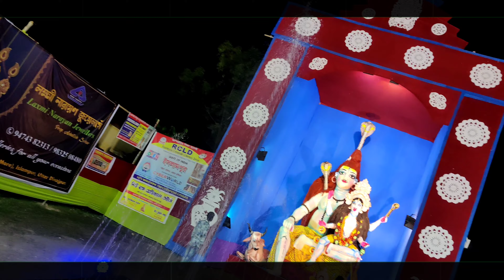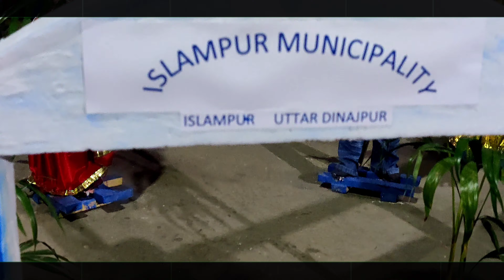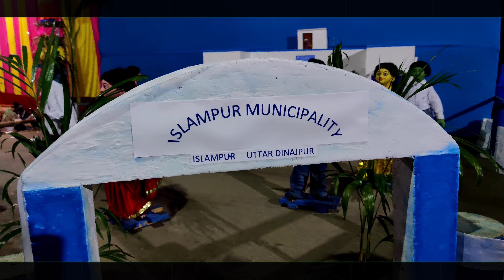দ্যা কালীপূজা VLOG ।। KALIPUJA 2021 in Islampur ।। 🪔🪔🪔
সকলকে জানাই শুভ দীপাবলির আন্তরিক প্রীতি ও শুভেচ্ছা

Shot on ONEPLUS7T
Puja Location : Islampur, West Bengal

kalipujaislampur
islampurkalipuja
happydiwali
subhodipaboli
diwalivlog
kalipujavlog
kalipujainislampur
sumitsarkar
artisticsumit
bestkalipujaofislampur